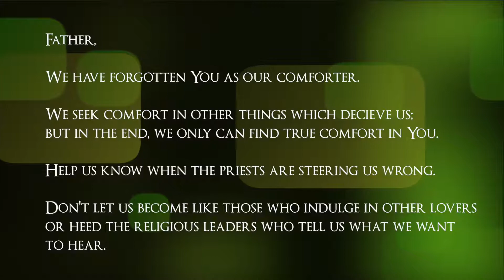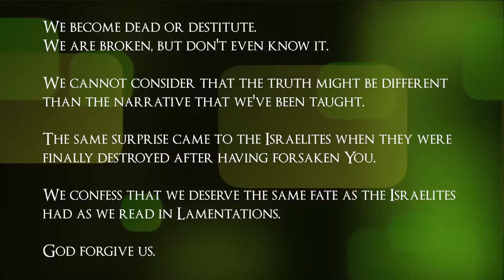No One to Comfort Me - Learning Lament: Chapter 1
The city’s population has dwindled because of death and captivity. The enemy has taken over. The people are starving. And God is the one who has done all of it.

It is for these things Jerusalem weeps. There is no one to comfort her.

VOTW: 19

 "I called to my lovers,
but they deceived me;
my priests and elders
perished in the city,
while they sought food
to revive their strength.